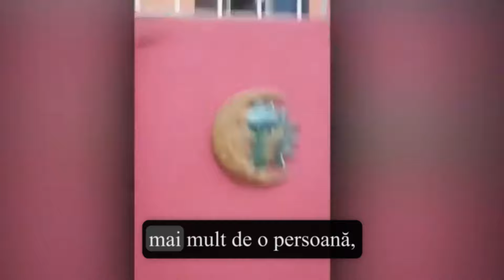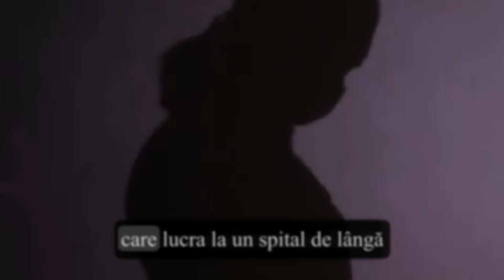ACUM NU VEI MAI PUTEA DORMI! 11:11 nu este o coincidență. Videoclipuri înfricoșătoare și povești...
ACUM NU VEI MAI PUTEA DORMI! 11:11 nu este o coincidență. Videoclipuri înfricoșătoare și povești de groază.